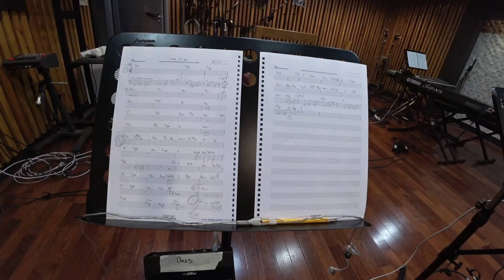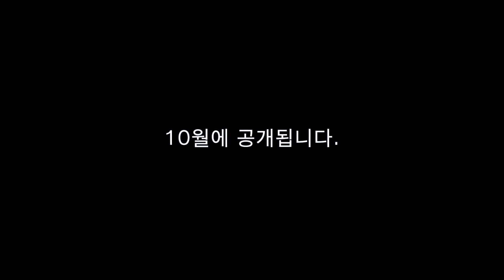EBTV 어썸KCCM 녹음촬영 스케치영상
시즌1의 막바지로 가고 있는 Awesome k-ccm 컨텐츠 녹음 & 촬영 스케치 영상입니다~

현재 13회 방송이 올라갔고 오늘 14~16회 방송 촬영입니다.

CCM의 명곡들을 다시 편곡해서 한국 CCM의 역사를 재조명해보는 컨텐츠입니다. 많은 응원을 주셔야 시즌2 계속 진행될수 있습니다.^^

저는 4번째 촬영인것 같습니다~ 시즌1의 마지막까지 열심히 달려보겠습니다.